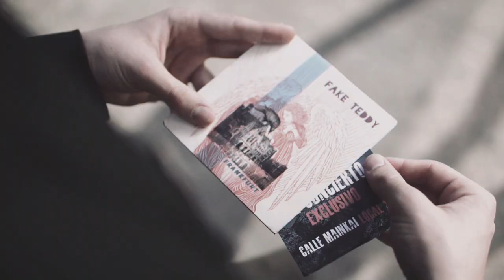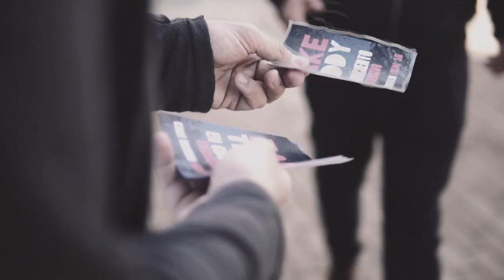Fake Teddy - Threads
Guión, producción y edición de vídeo por Neri Hoya y Matt Otxoa.
Reparto:
Rafael Alcoceba
Gabriel Valcázar
Javier Navaridas
Laura Cavia
Matt Otxoa
Neri Hoya

Grabado y mezclado en Montreal Studios por Hans Krüger.
Masterizado por Javier Roldón en Vacuum Mastering.

2020 Discos Invertebrados